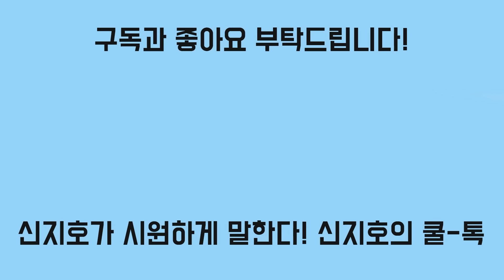대선 이틀 전 박범계가 내뱉은 말